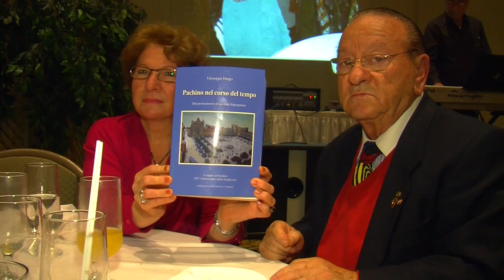Villa Mediterraneo.mov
Villa Mediterraneo continues the fundraising to build a senior citizens home in the City of Markham. The organization ha raised over $250,000 and has the land where to build the structure for the seniors. Villa Mediterraneo is a not-for-profit organization headed by Dr. Corrado Morana well known in the community for his commitment for the seniors well being.